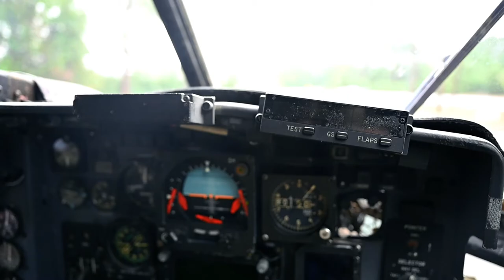AC-130U Tow "Movie Trailer"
HURLBURT FIELD, FL, UNITED STATES
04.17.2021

A retired AC-130U Spooky gunship is towed to the Hurlburt Field airpark on April 17, 2021, at Hurlburt Field, Florida. This Spooky is joining a long line of Air Force Special Operations Command and 1st Special Operations Wing aircraft displayed in the base airpark, allowing Air Commandos, family members and visitors to Hurlburt Field to see part of Air Force history. (U.S. Air Force video by SrA Nathan LeVang)

Film Credits: Video by Senior Airman Nathan LeVang
1st Special Operations Wing Public Affairs

1st Special Operations Wing
Air Force Special Operations Command
AFSOC
Air Force
1 SOW